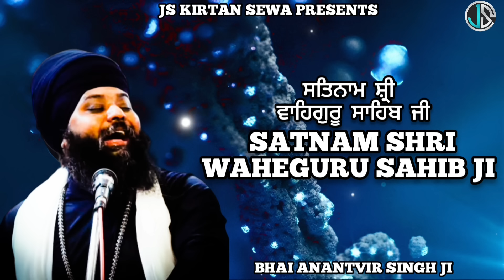SATNAM SHRI WAHEGURU SAHIB JI ( WAHEGURU SIMRAN) BHAI ANANTVIR SINGH JI LA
Bhai Anantvir Singh latest kirtan
heart' touching shabad
best of Bhai Anantvir Singh ji la
new Shabad bhai Anantvir Singh ji
Waheguru ji Anantvir singh
Waheguru simran Anantvir singh la
Satnam Shri waheguru Anantvir singh ji

Bhai Anantvir Singh kirtan
waheguru simran Bhai Anantvir Singh ji la
best waheguru simran
amazing waheguru simran
blesful waheguru simran
waheguru ji simran
waheguru simran
waheguru simran Anantvir
Bhai Anantvir Singh ji heart touching
Bhai Anantvir Singh ji los angeles
madho bhai Anantvir Singh
Anantvir Singh Delhi samagam
Ragi Anantvir Singh